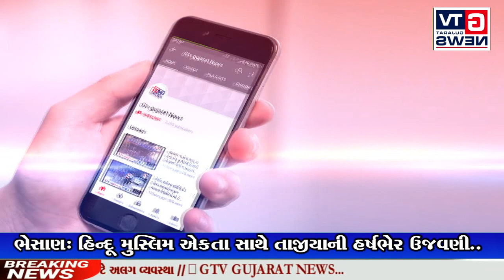ભેસાણ: હિન્દૂ મુસ્લિમ એકતા સાથે તાજીયાની હર્ષભેર ઉજવણી..|| GTV_GUJARAT_NEWS